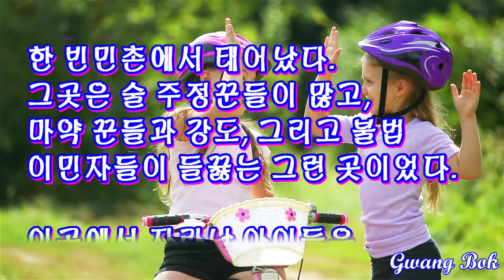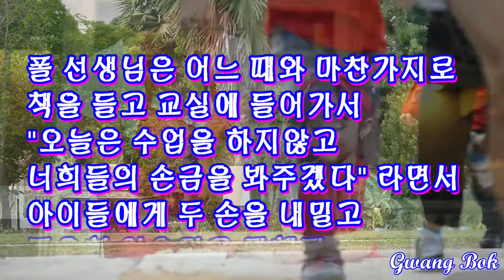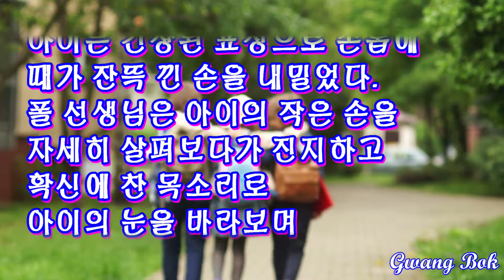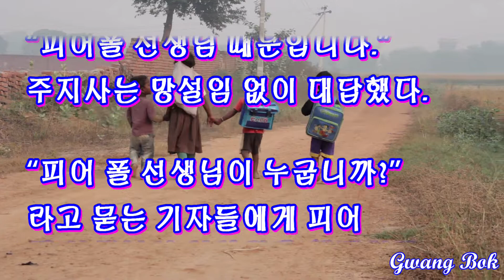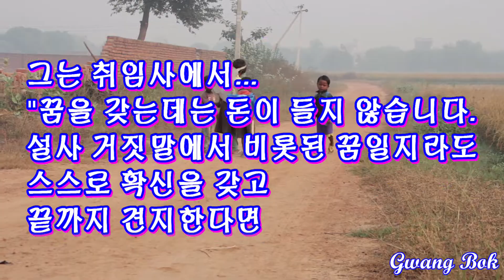감동을 주는 말 한마디